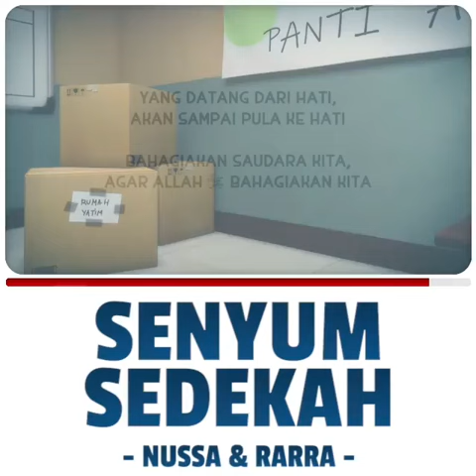NUSSA & RARRA - SENYUM SEDEKAH